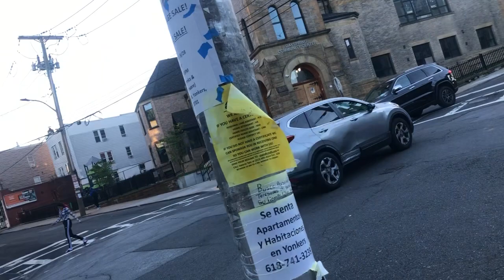Yonkers Fire Department Tower Ladder 75 Passing By Yonkers Elm St & Wallnut ST